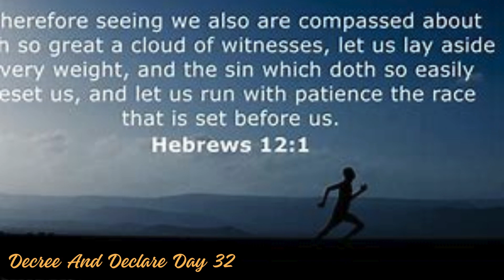Decree And Declare Day 32 Devotional